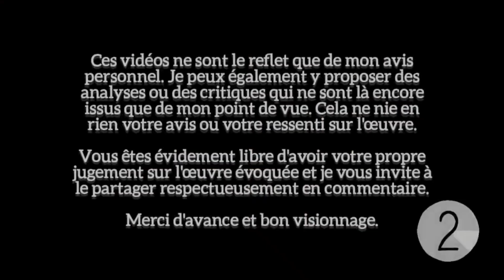Je vous ai caché des choses #3🔥 - Les Hors-sujet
Au delà de la chaîne il y a aussi tous ces films, ces séries, ces sorties ciné dont je ne vous parle pas !

Alors il est temps de faire le point sur mes 3 derniers mois de visionnages secret !

N'hésite pas à donner TON AVIS en commentaire 😁

PRÉSENTATION
Bienvenue sur ma chaîne cinéma ✨

Je m'appelle Lily, j'habite en France et je suis youtubeuse sur mon temps libre. J'ai débuté cette chaîne en septembre 2021 sur un coup de tête, parce que je voulais parler de ce qui me passionne et échanger autour du cinéma ! Je suis heureuse aujourd'hui d'avoir construit une petite communauté (grâce à vous  ✨). J'ai pris le pseudo Lily car c'est ainsi que m'appelle mes amis et pour "s'ennuie" et bien... en réalité ... Je ne m'ennuie jamais ! Je suis quelque peu hyperactive. Mais c'est bien parce que je m'ennuyais fut un temps que je me suis trouvé des passions aussi dévorantes !
Aussi longtemps que je serais ici je ferai mon maximum pour vous proposer les meilleures vidéos possibles ! Et partager, toujours avec l'honnêteté qui me caractérise, mes avis, mon enthousiasme et mes coups de gueule !

Avec toute mon affection. Lily ✨

SOMMAIRE

00:00 Introduction
01:07 The deep House (HBO)
03:19  Sur ordre de Dieu (Série - Disney+)
05:45 De l'autre côté du ciel (Cinéma)
07:22 Dayshift (Netflix)
09:02 Le visiteur du futur ( Cinéma)
11:42 I came by ( Netflix)
13:16 Simone ( Cinéma)
15:39 Grimcutty (Disney+)
17:31 The Watcher ( Série - Netflix)
19:57 Dahmer ( Série - Netflix)
24:27 Athena ( Netflix)
28:32 Paranormal activity Next of Kin ( HBO)
31:00 Conclusion